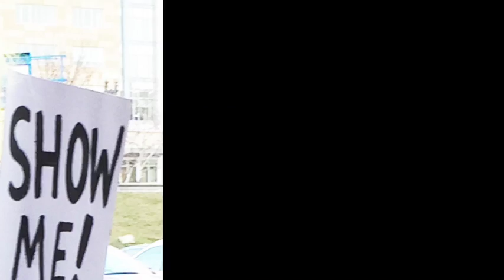Rally on Capitol Hill Providence RI 01–21-2017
Providence, R.I. Activists' Women's Rally / March 01–21-2017